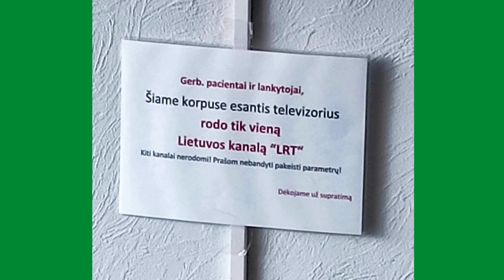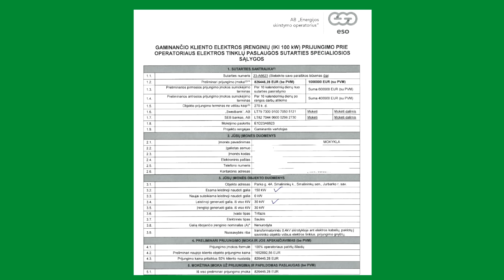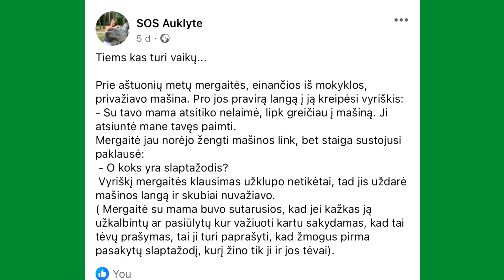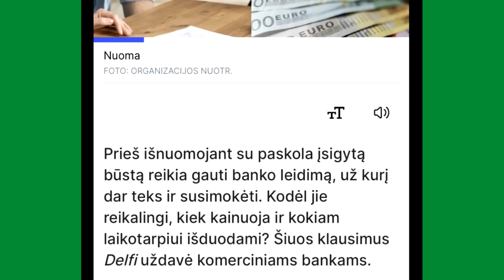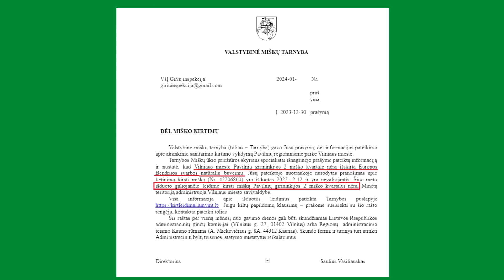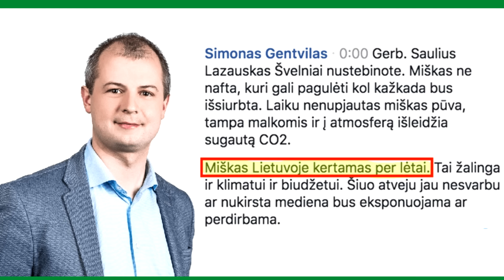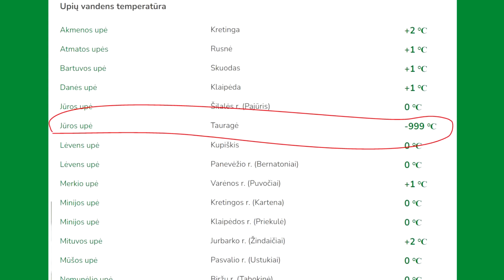Arturas Orlauskas, " Iš kiemo pusės" #481 informacinė satyros ir humoro laida, 2024 01 12